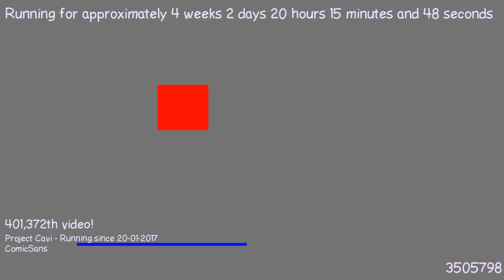1487614809 - Webdriver Cavi - F_0